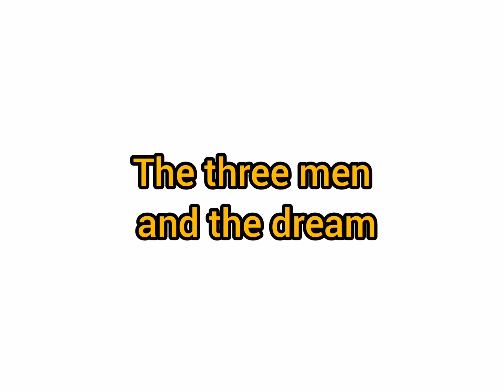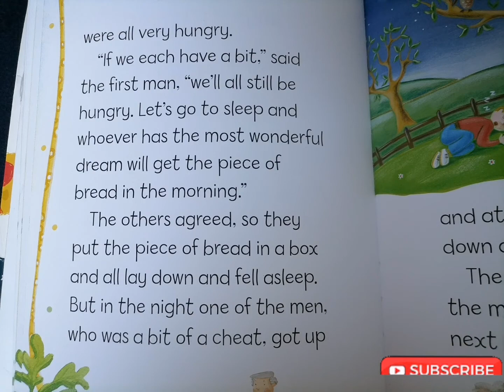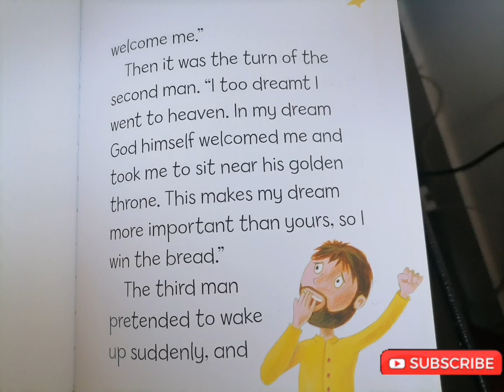The three men and the Dream story for kids | read aloud | reading challenge | GuruRiver